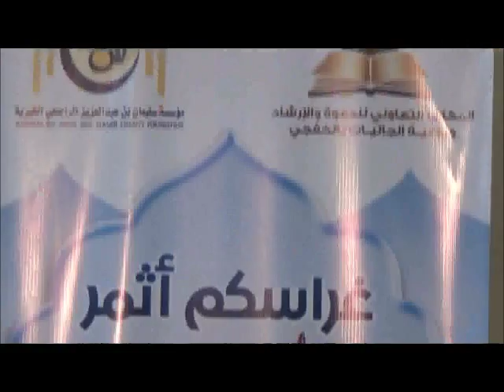বাংলা ওয়ায (মীরাছ/উত্তরাধিকারের বিধান) আব্দুর রাকীব বুখারী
আমার ওয়েব সাইট ফুল কুরআনুল কারিম সহজ সরল বাংলা অনুবাদ ডাউনলোড করুন mp3 যোগাযোগ করুন মোবাইল 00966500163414 Skype: sl.shafiqulislam Nimbuzz: sl.shofiqulislam (আল-খাফজী সৌদি আরব)